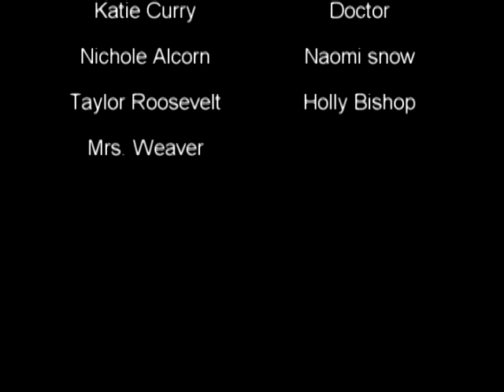heart broken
Oil belt christian camp junior high 1  heart broken